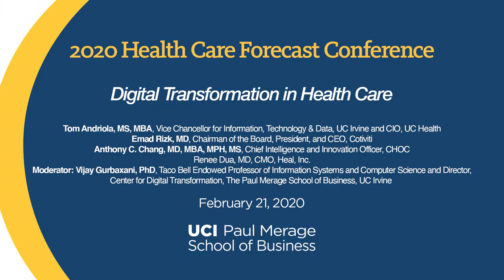Digital Transformation Session Q & A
2020 Health Care Forecast Conference

Outlook on States’ Health Care and California

Hemi Tewarson, JD, MPH, Director for Center for Best Practices’ Health Division National Governors Association
Elizabeth Mitchell, President and CEO, PBGH
Richard F. Afable, MD, MPH, President and Board Chair, Mind OC
Christine Eibner, PhD, Senior Economist, RAND
Moderator: Kristof Stremikis, MPP, MPH, Director, Market Analysis and Insight, California Health Care Foundation 2020 Health Care Forecast Conference
Digital Transformation in Health Care

Tom Andriola, MS, MBA, Vice Chancellor for Information, Technology & Data, UC Irvine and CIO, UC Health
Emad Rizk, MD, Chairman of the Board, President, and CEO, Cotiviti
Anthony C. Chang, MD, MBA, MPH, MS, Chief Intelligence and Innovation Officer, CHOC
Renee Dua, MD, CMO, Heal, Inc.
Moderator: Vijay Gurbaxani, PhD, Taco Bell Endowed Professor of Information Systems and Computer Science and Director, Center for Digital Transformation, The Paul Merage School of Business, UC Irvine